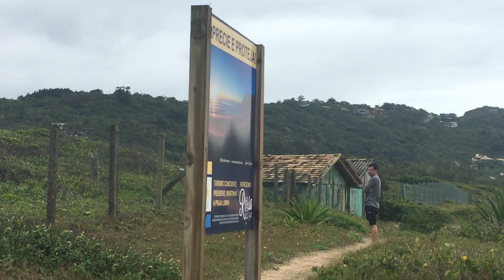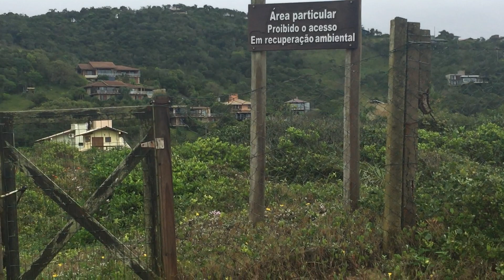GAROPABA - SC - PRAIA DA SILVEIRA "UMA PRAIA PARA RELACHAR E CURTIR AS MANOBRAS DOS SURFISTAS"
Garopaba - SC - Praia da Silveira!    Uma praia cheia de charme e com ondas perfeitas! Próxima ao centro e de fácil acesso e tranquilo para se descansar com o barulho do mar!

A natureza que traz paz e harmonia! um lugar perfeito para surfistas e aqueles que apreciam belas paisagens e muita natureza!

Nosso canal trará semanalmente dicas de lugares incríveis para se conhecer!
Imagens da natureza integrada a vida humana e ao planeta, mostrando que  existe  plenitude e beleza no universo e que é preciso respeitá-lo.